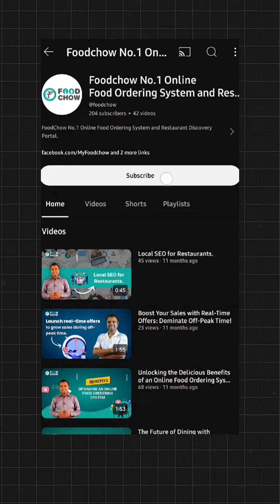Transforming Indian Restaurants: Foodchow’s Table & Contactless Ordering Revolution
Hello everyone! 🌟 Are you curious about how technology is transforming the restaurant scene in India? You’re in the right place! In this video, we dive deep into how Foodchow is helping restaurants embrace cutting-edge solutions like table and contactless ordering systems.

Watch as we showcase how these innovations are making dining out more seamless and enjoyable for customers. From the ease of placing orders directly from your table to the convenience of contactless payments, we’ll show you how Foodchow’s technology is reshaping the way we dine.

But that’s not all! Discover how restaurants are leveraging the data collected through these systems to fine-tune their marketing strategies and create personalized experiences for their patrons. It’s a game-changer for the industry and a win-win for everyone involved.

Join us on this exciting journey into the future of dining and see how Foodchow is at the forefront of this transformation.